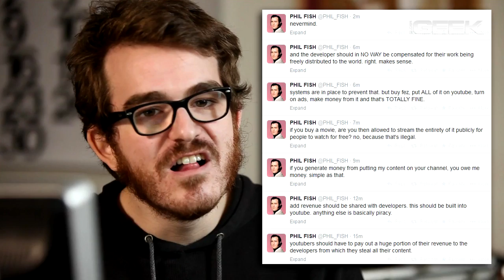Hype and Anti-Hype: Its Effects on Games, Gamers, Critics, and Me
Music in background: Inverse Phase - Treachery in Beatdown City Episode 1 EP - 06 Energetic Fist (Stage Theme)

Games used in video:

0:05 Watch Dogs
0:17 The Legend of Zelda - Wii U
0:31 Grand Theft Auto V
0:38 Far Cry 4
0:49 Batman: Arkham Knight
0:58 Rainbow Six Siege
1:06 Assassin's Creed Unity
1:20 The Witcher 3: Wild Hunt
1:33 The Forest
1:40 Titanfall
2:00 Wolfenstein: The New Order
2:10 The Forest
2:29 Call of Duty 2
2:46 Call of Duty: Modern Warfare 2
3:07 Watch Dogs
3:22 The Elder Scrolls Online
3:38 Assassin's Creed IV: Black Flag
3:53 Alien Isolation
4:03 The Evil Within
4:13 Killzone Shadow Fall Intercept
4:31 Destiny
4:48 Battlefield Hardline
5:00 The Sims 4
5:09 The Division
5:20 WildStar
5:30 Sunset Overdrive
5:45 Shape Up
5:54 Uncharted 4 - A Thief's End
6:05 Ori and the Blind Forest
6:13 Metal Gear Solid V - Ground Zeroes
6:28 Bioshock Infinite
6:43 The Last of Us
6:53 Just Dance 2015
7:00 Rise of the Tomb Raider
7:35 Infamous: Second Son
7:55 Watch Dogs
8:08 The Last of Us